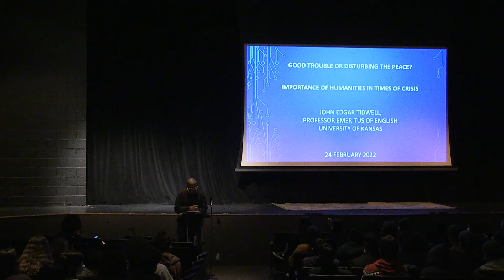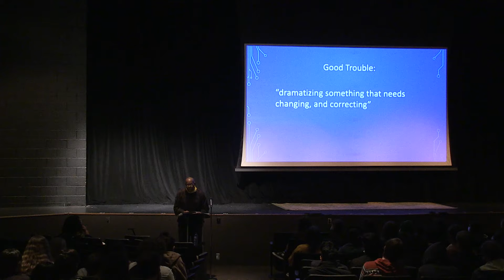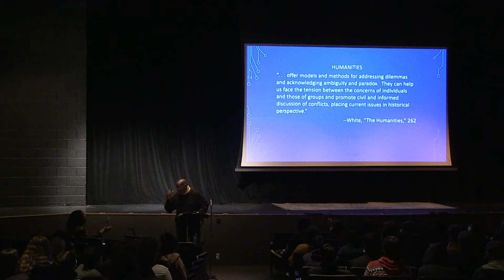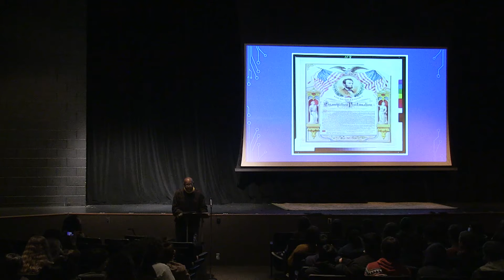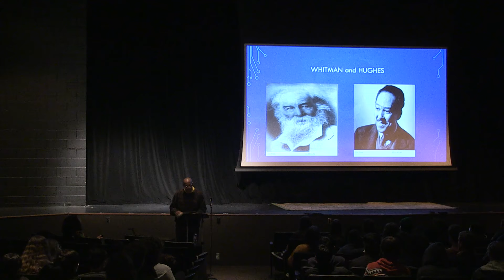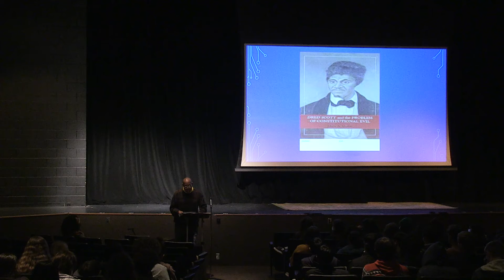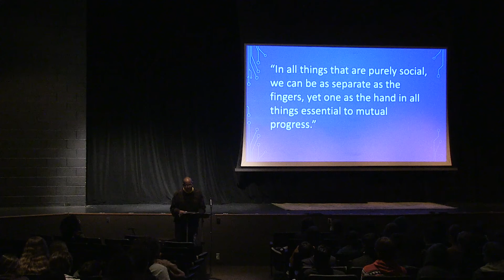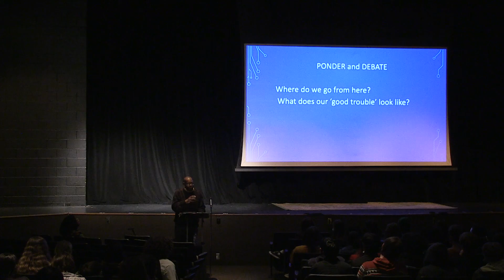John Edgar Tidwell